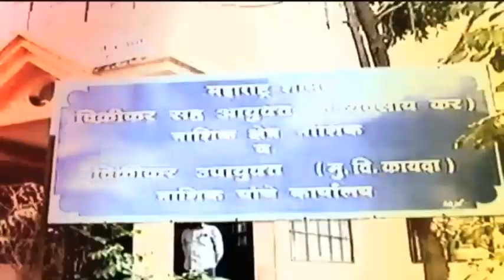BIRTHDAY GIFT TO RANVEER SING FROM DEEPIKA PADUKON